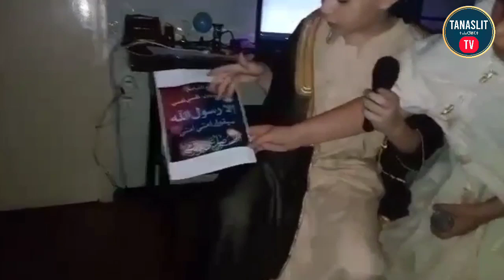البراء طفل 10 سنوات من بجاية يقدم درس في حب الرسول ﷺ ما شاء الله تبارك الله